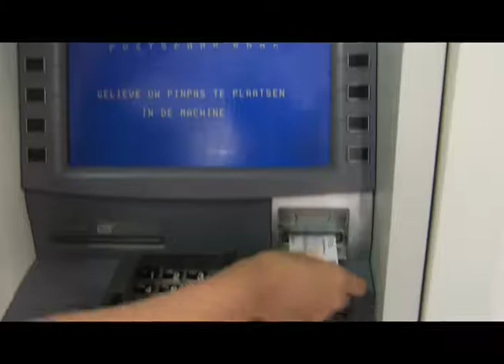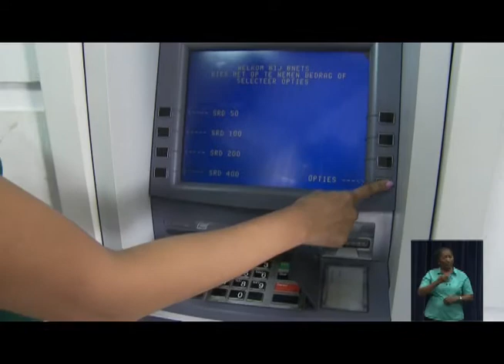LOCAL NEWS 24 jan 2018